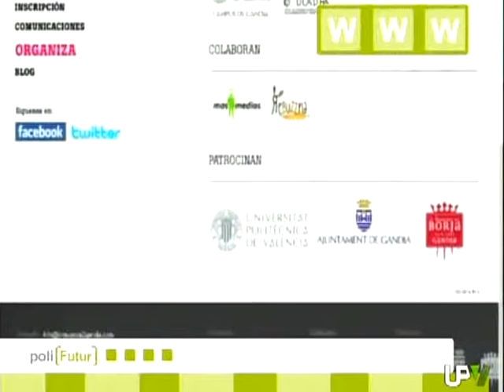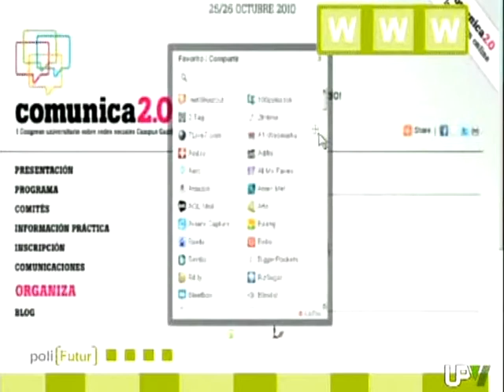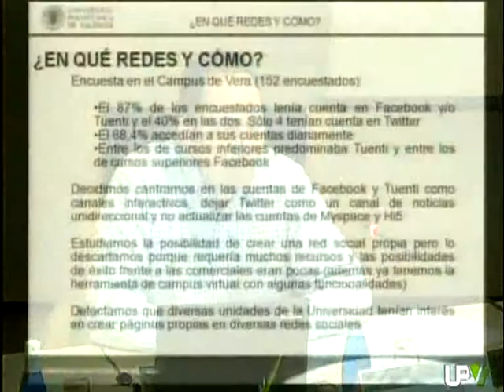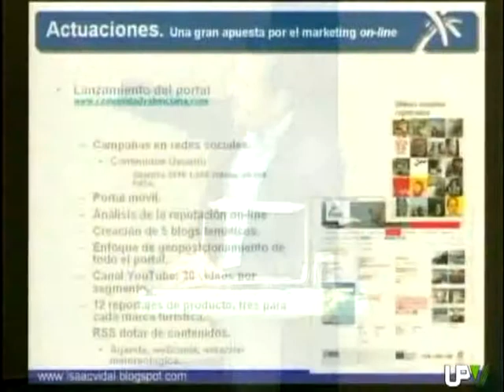Entrevista a Marga Cabrera y Luis Lopez sobre Comunica 2.0 (2 de 3)